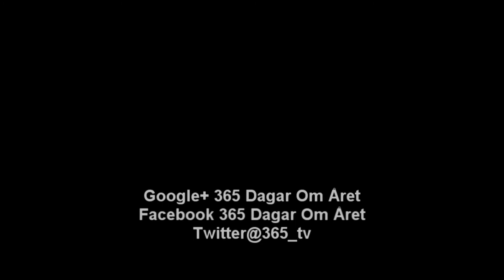Artist: Ali Dhaanto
Glad Somalias Nationaldag Göteborg 2018/Happy Somalia Independence Day July 1

Plats: Hammarparken, Hammarkullen
Gothenburg, Sweden
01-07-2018